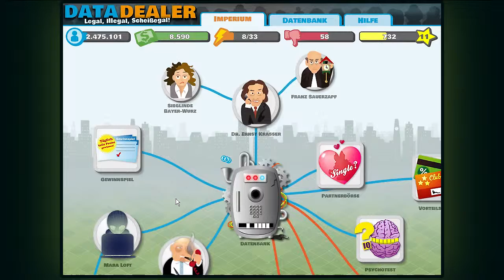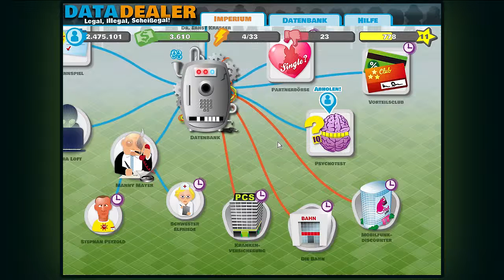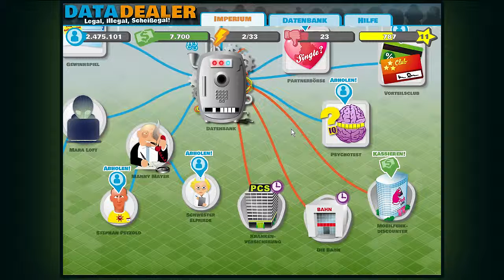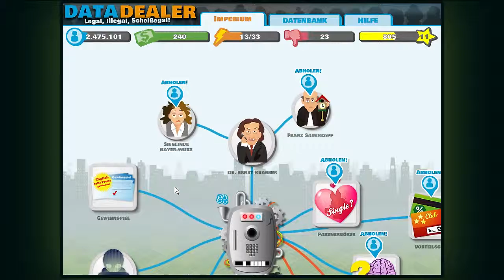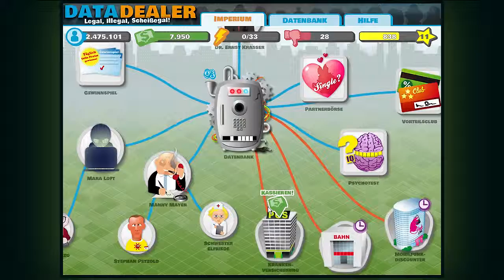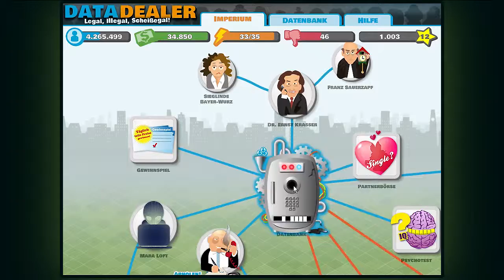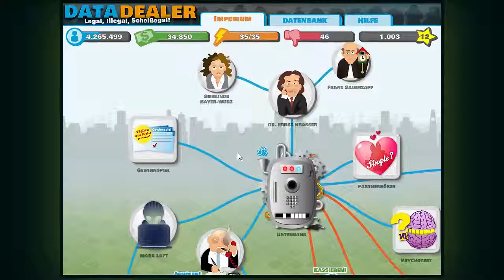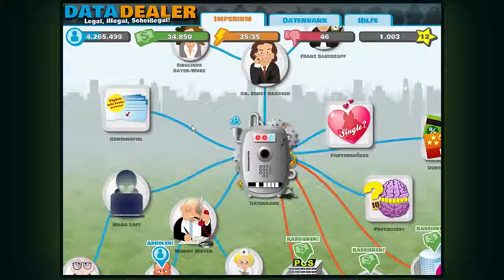LP-Data Dealer Demo 06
Hier gehts zu den Entwicklern

Ivan Averintsev, Wolfie Christl, Pascale Osterwalder, Ralf Traunsteiner

Siehe auch die Credits auf der Seite Team & Kontakt

verwendete Musik von ccmixter.org unter CC-By Lizenzen
-OldSchoolSkunk_-_OldSchoolSkunk_Feat_Forensic_Be_Cool
-luisvaloyes_-_Like_A_Rapper
-orrisroot_-_A_Scene_Before_Fire_(wlwn)
-meanwhilekyle_-_San_Francisco
-meanwhilekyle_-_Cool